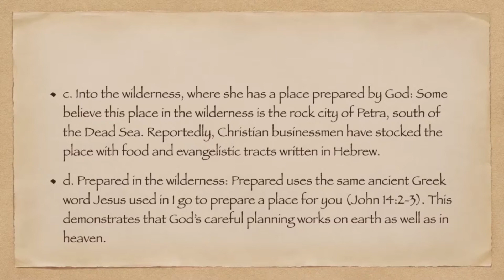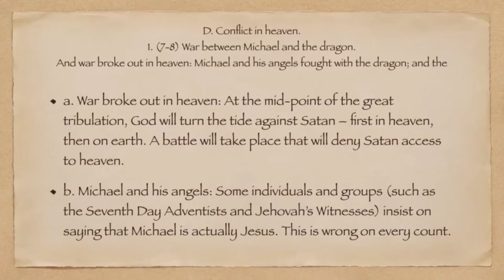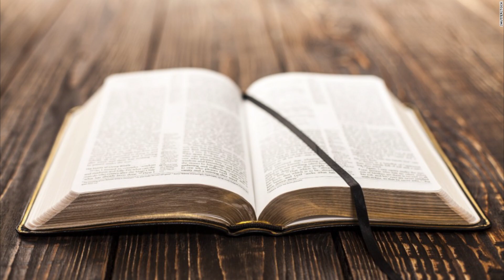Good Friday 2022